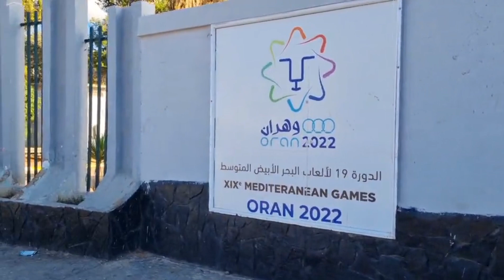𝐓𝐡𝐞 𝐛𝐞𝐬𝐭 𝐓𝐨𝐮𝐫𝐢𝐬𝐭 🗽 𝐩𝐥𝐚𝐜𝐞𝐬 𝐢𝐧 𝐎𝐫𝐚𝐧, 𝐩𝐚𝐫𝐭 𝐨𝐧𝐞 2024 HD